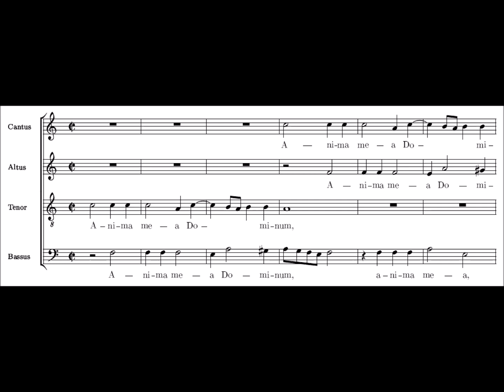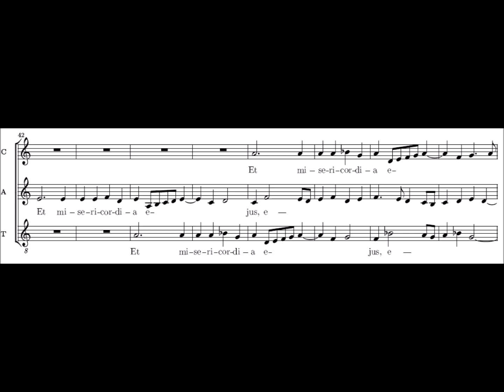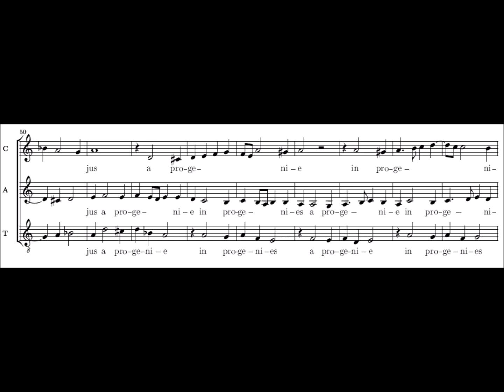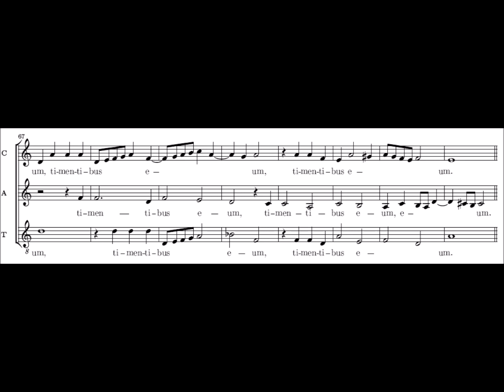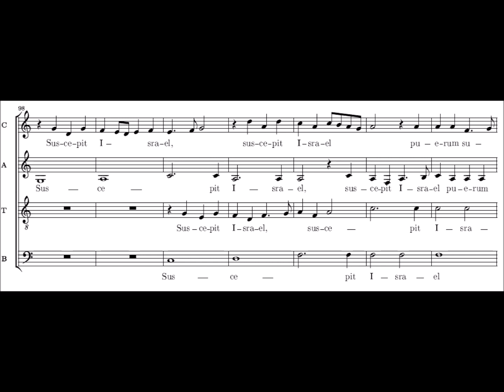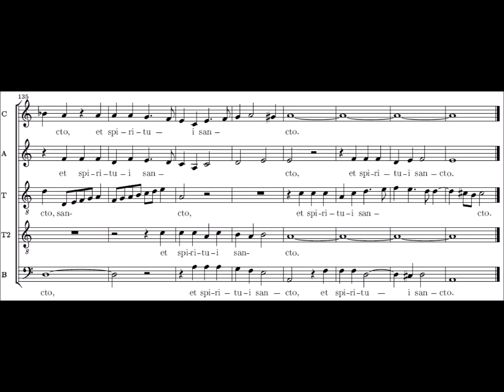T.L. de Victoria - Magnificat tertii toni (versets impairs) - ténor 1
Verset 1 "Magnificat" : 00:00
Verset 3 "Quia respexit" : 00:32
Verset 5 "Et misericordia" : 01:41
Verset 7 "Deposuit potentes" : 03:01
Verset 9 "Suscepit Israël" : 03:56
Verset 11 "Gloria Patri" : 04:49